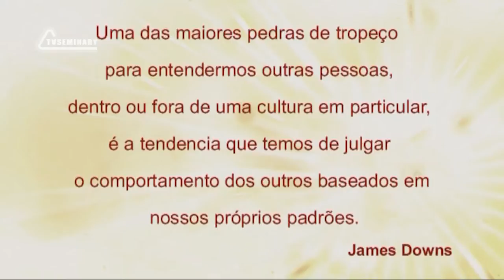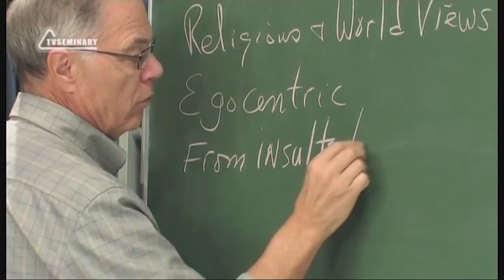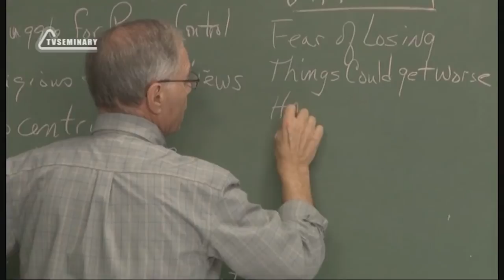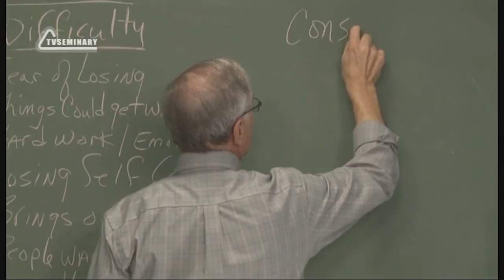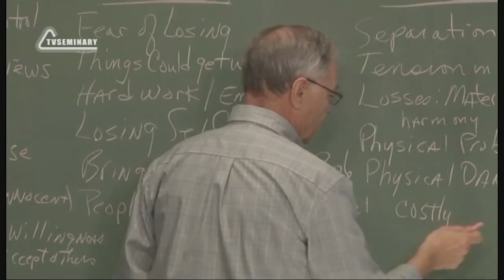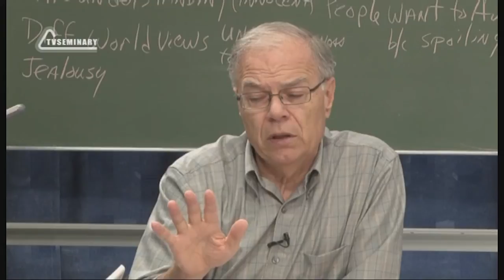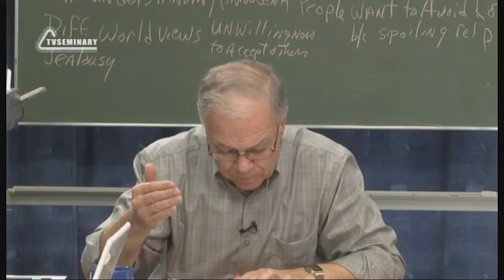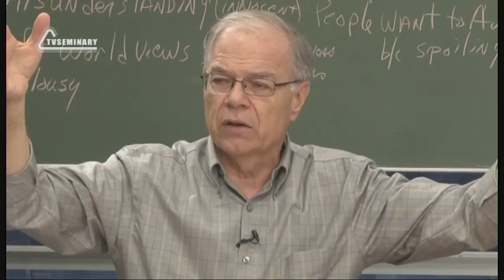PT512 Por 11 Introdução